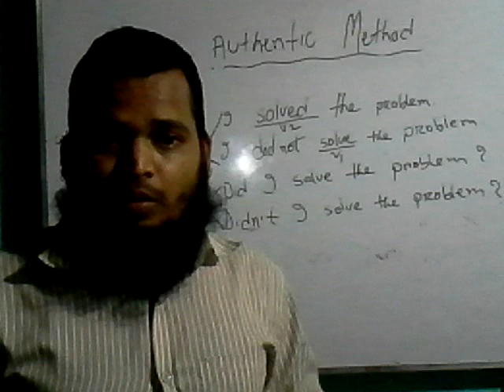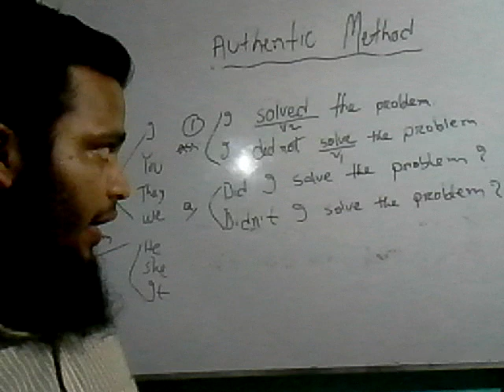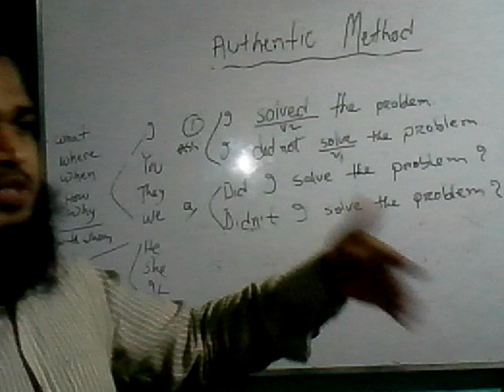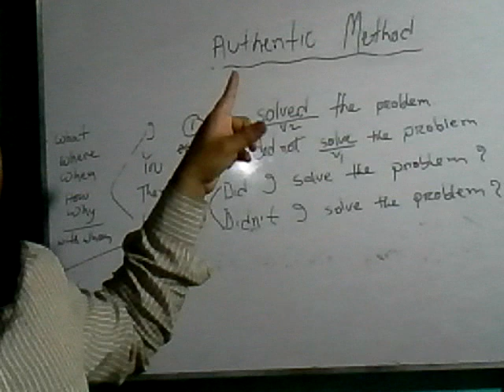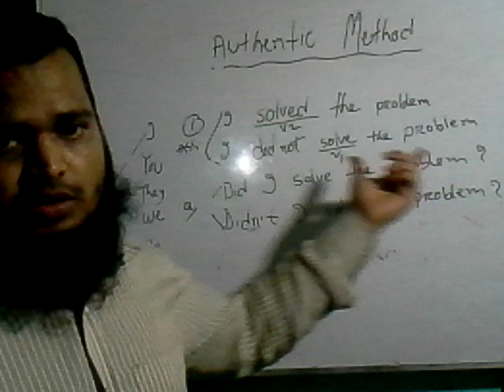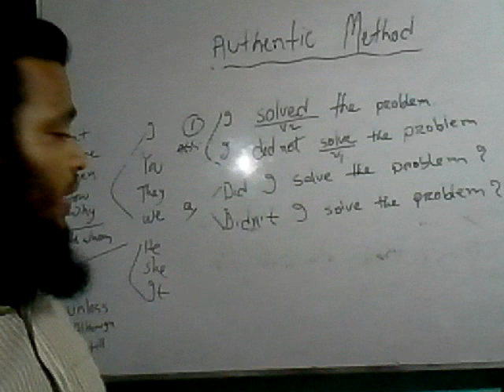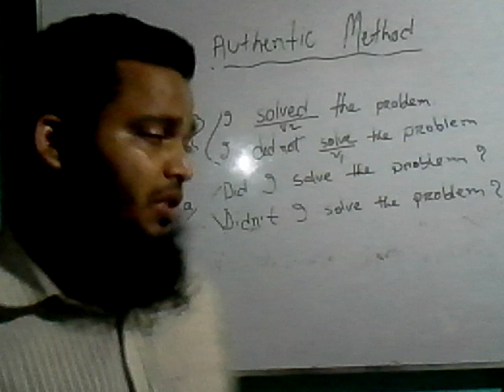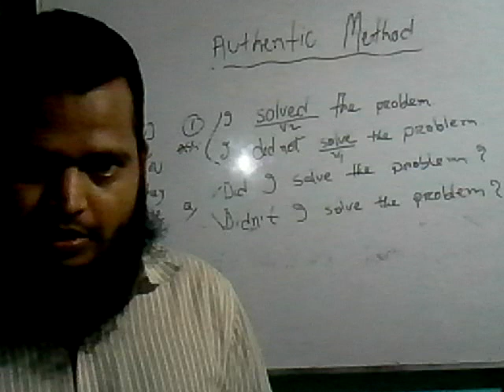How to learn English Spoken। By Authentic Methodology.।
Are you weak in English speaking ? Are you slow in speaking ?
then follow my Authentic method all time carefully.

If you want learn your English spoken in reality and in complete way , you must follow the Authentic Method invented by Md faysal Ahamed Jewel.

British and American English for enhancing your fluent English.

following some top teachers and respect, shafin`s, saifur`s, fm_method, mentor`s, love wwe, qowmi_tv, bd_news, update_news, _bbc, british_counsil, words oxford_universities, cambridge_universities.

Jewel's authentic methodology.
To improve your English speaking you can follow up:
alc.bd.

ALC.BD
Authentic English School.
You can also follow us on these links.